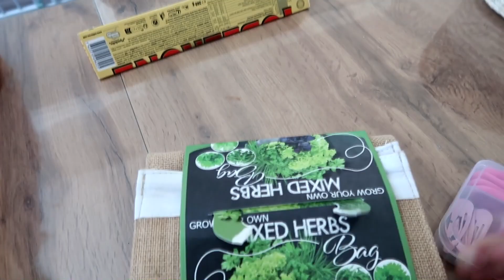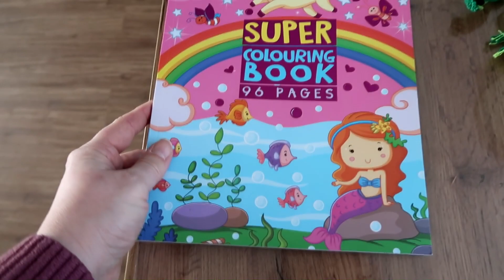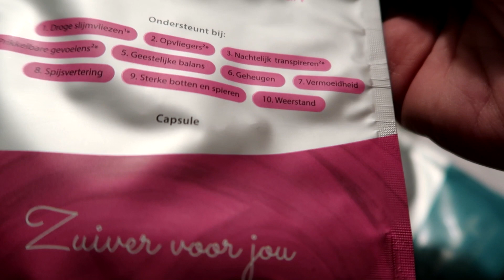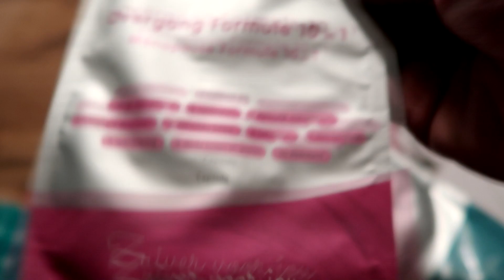ACTION EN WIBRA SHOPLOG EN OVERGANG? WEEKVLOG 5 2023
Ik ben Janneke, nu 49 jaar en ik maak verschillende soorten video's op dit kanaal! Ik ben moeder van Daniëlla (28 jaar) Steven (26 jaar) en Michella (21 jaar). Daniëlla en Michella wonen niet meer thuis, maar Daniëlla eet iedere week op maandag mee en komt regelmatig even langs. Sinds oktober 2020 woont ook mijn nichtje Rowena doordeweeks bij ons, zij is 15 jaar!

Upload Schema:
Maandag: Dagvlog
Dinsdag: Dagvlog
Woensdag: Dagvlog
Vrijdag: Dagvlog
Zaterdag: Shoplog
Zondag: Boek review of Dagvlog